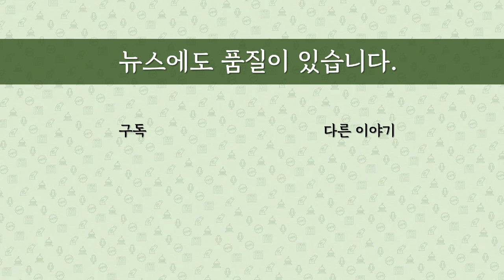[최병묵의 팩트] 추미애 '절값'으로 특활비 썼나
추미애 법무부장관이 올해 설날을 앞두고 1월25일 서울소년원을 방문해 햄버거와 문화상품권을 선물한 비용의 출처를 두고 논란이 벌어지고 있습니다. 열흘전 법무부가 291만원의 특활비를 인출한 돈이 쓰인 것 아니냐는 것인데요, 논란의 포인트 짚어보겠습니다.